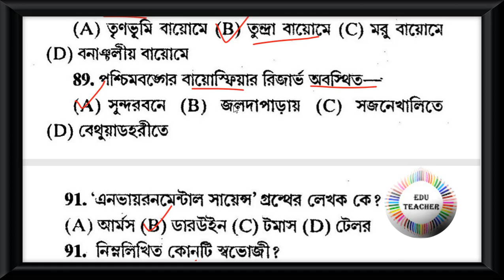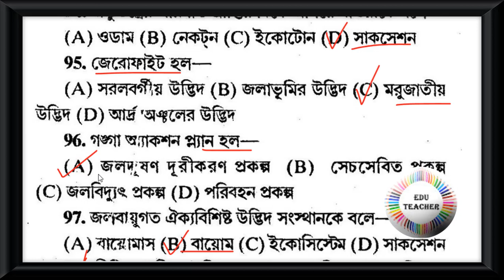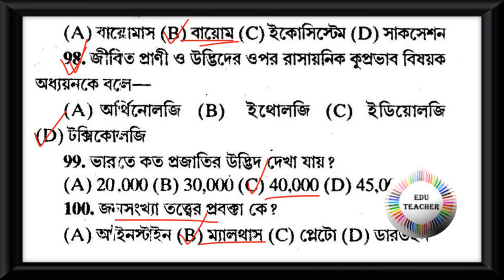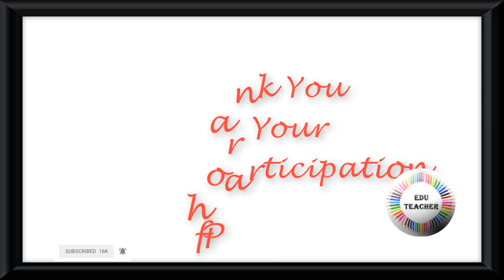Probable TET Practice Set Environmental Studies পরিবেশবিদ্যা বিষয়ের প্রশ্নোত্তর পর্ব 5